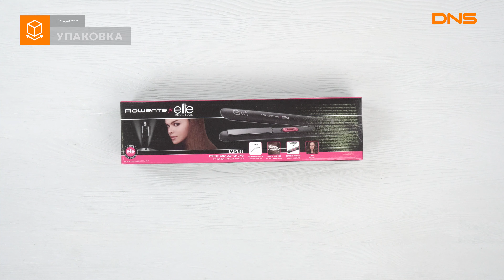Распаковка выпрямителя для волос Rowenta SF1512 / Unboxing Rowenta SF1512